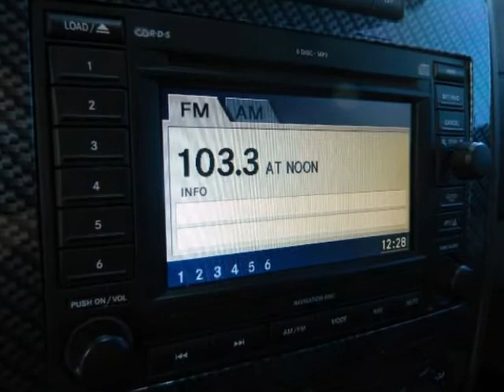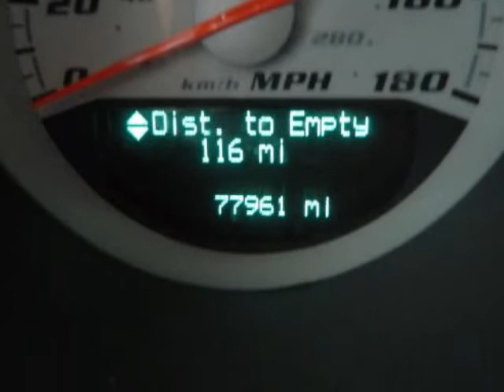2006 DODGE Charger 4dr Sdn SRT8 RWD